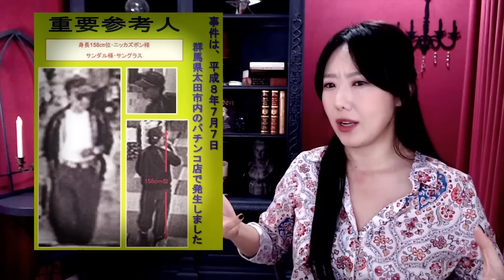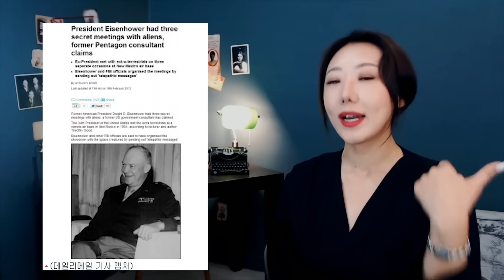오늘도 살아내느라 수고하셨습니다. 이제 깊게 잠들어 봅니다. 2시간 수면유도영상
수면영상 2시간 모음
0:00:00 2007년 호주 해상에서 발견된 텅빈 요트, 승객들은 어디로 사라졌을까
0:15:48 "중국이 중국했다" 남편 개빡치는 대륙미녀의 유혹
0:30:07 도박장을 기웃거리는 4살여아, 부모는 대체 뭘했니? 유카리 실종사건
0:47:04 40대 성인도 10센치가 자랐다. 진짜 존재했던 거인섬, 키 크는 원인은?
0:59:33 CCTV에 고스란히 찍힌 기이한 실종, 대만판 엘리사램
1:13:47 (실제영상) 남편 사망소식 후 아내의 얼굴표정에 주목하세요. (달리아 사건)
1:30:12 세상에서 가장 위험한 푸틴의 홍차를 마신 후 비극이 시작된다..
1:43:19 근거있는 예언 2028년 전에 미국 대통령이 될 분을 소개합니다.
2:01:48 400년간 썩지않는 손, 교황님도 인정할 수 밖에 없는 이유

■ 토요미스테리 : 전세계 각종 신비스럽고 오싹한 미스테리 이야기 소개
■ 금요사건파일: 국내 사건사고를 재조명
■ 귀로듣는영화: 공포 스릴러 위주의 반전영화를 나레이션으로 소개

감사합니다.